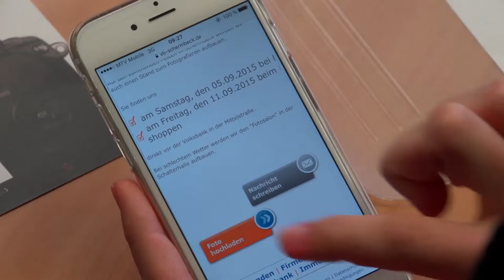Volksbank Schermbeck eG präsentiert: Mitgliederportraits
Im Jahr 2016 feiert die Volksbank Schermbeck eG ihr 125-jähriges Bestehen. Feiern Sie mit uns und geben Sie Ihrer Mitgliedschaft ein Gesicht!